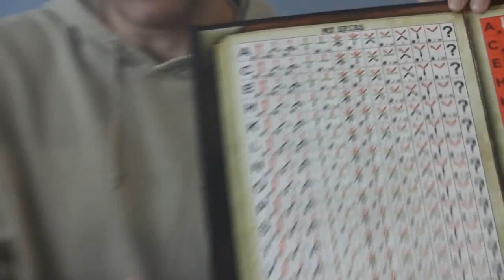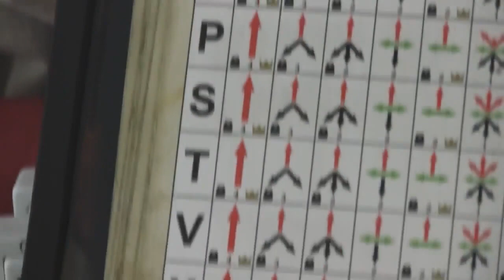Deception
the action of deceiving someone.